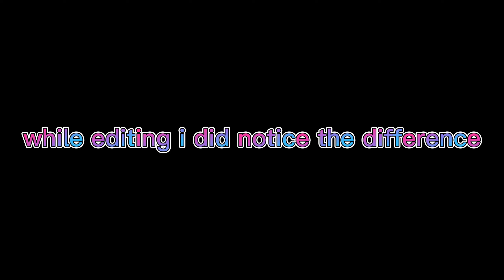trying random phone & camera hacks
JJJREACT PLS PLS PLSPSLSPLSPSLP

i put a lot of effort into this pls appreciate lol
and happy easter to those that celebrate!! :)